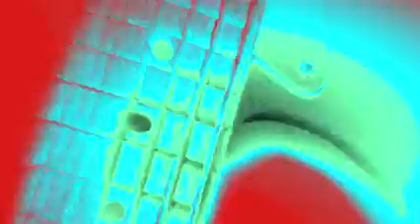Biervulkan und Stripperfabrik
Tinnitus Rex hat einem superchristlichen Popsong ein überaus gelungenes neues Gewand verpasst. :)